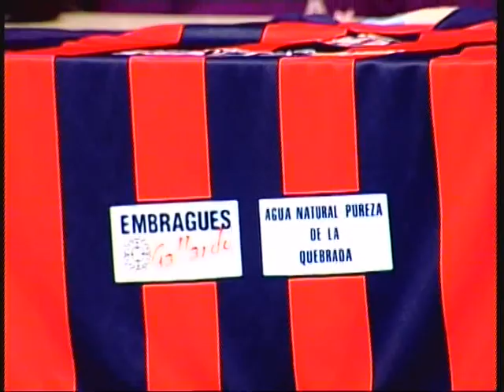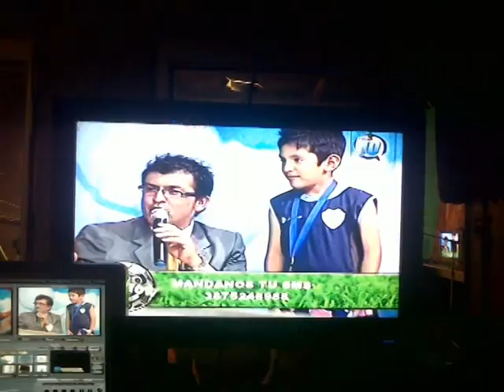EL SHOW 5 11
El Show, por Tele 10 vision- Lunes de 22 a 24.